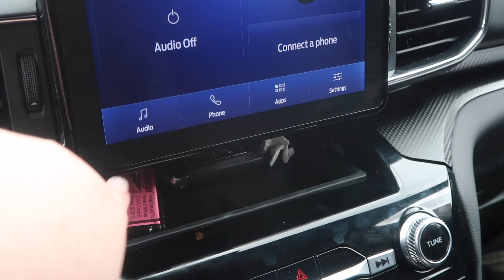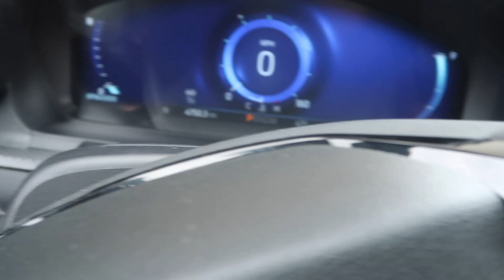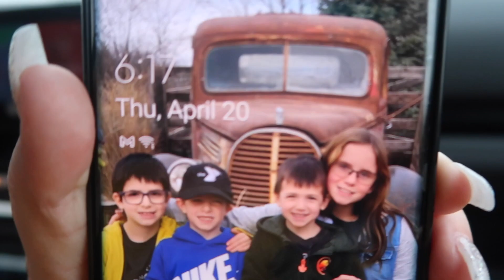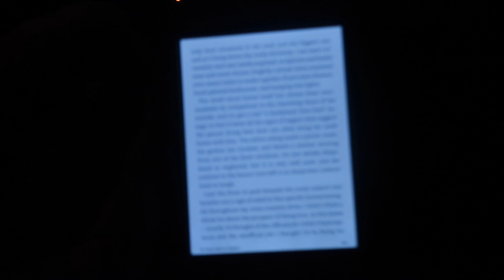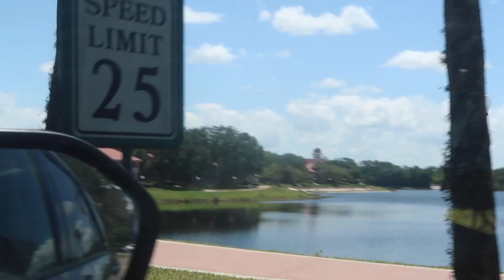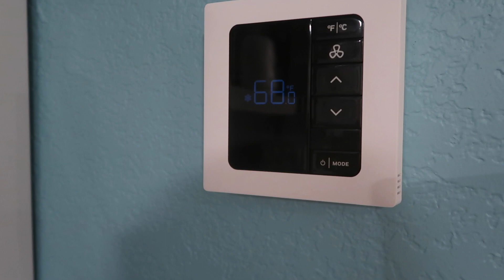Let's Go To Disney World! | APRIL 2023